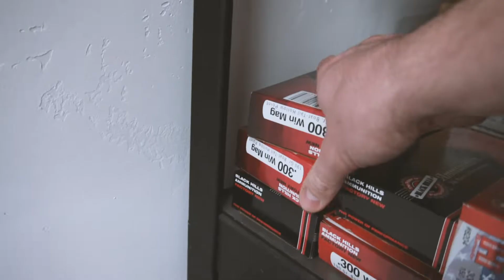Winter Range Day // Falkor Defense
Even though the weather has taken a turn up here in MT, we still love to get out and test our rifles. The fact that we have amazing outdoor shooting ranges, 30-45 minutes away from the shop, is just one of the many reasons why we enjoy Montana.